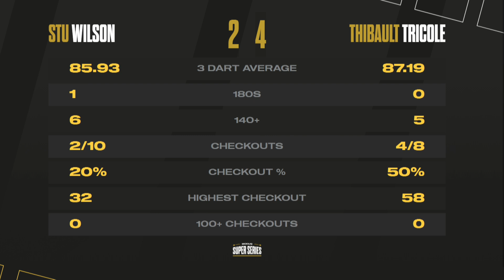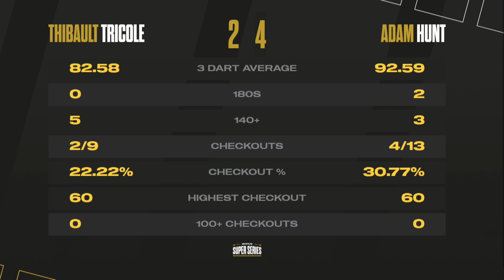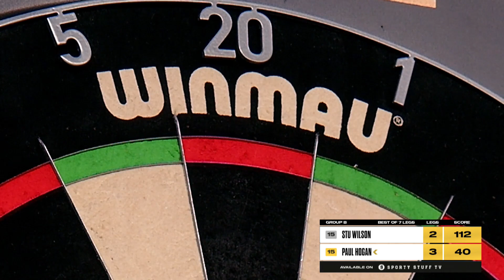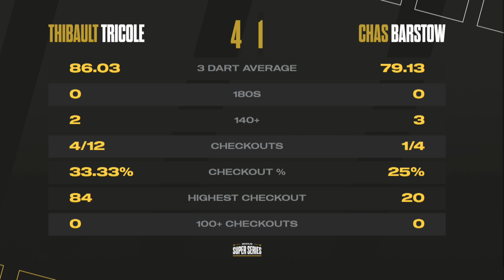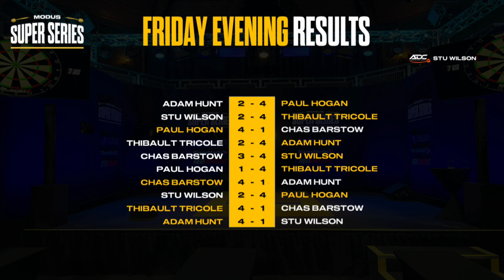Decided At The Death | Highlights | Week 6 Group B Session 2